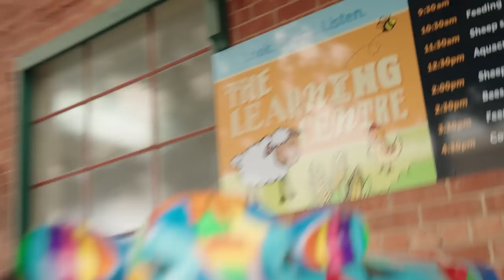Sam Kerr & Hayley Raso Nominated For Ballon d'Or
BALLON D'OR
Matildas stars Sam Kerr and Hayley Raso have just been nominated for one of football's most prestigious awards! Even well after the wrap up of the Women's World Cup the Matildas can't seem to stop making history! Because two of our golden girls, Sam Kerr and Hayley Raso, have just made the shortlist for this year's Ballon d'Or! You see, the Ballon d'Or, which means Golden Ball kicked off all the way back in 1956 and is widely regarded as the highest honour a football player can receive. The women's award was launched in 2018 and while Sam Kerr has been nominated every single year and finished in the top 10 in each vote coming in third in 2021 and 2022 this year is even more special because it's Hayley Raso's first time up for the award and the first time two Aussies have made the list in the same year! The duo are among 30 players shortlisted for the award and their biggest competition is set to be Spain's Aitana Bonmati who was named the best player in the World Cup. Nominations are also in for the men including Eerling Haarland and seven-time winner Lionel Messi with many expecting that's about to become eight-time winner. We'll have to wait until October 30 to know who comes out on top but with these two giving it their all for Australia in the World Cup they've already won the hearts of the nation!

HOT SUMMER
Earth has sweltered through the hottest northern-hemisphere summer ever recorded! The World Meteorological Organisation says last month was the hottest August on record. That means it's the third month in a row we've seen records like this...following the hottest ever June and July. The United Nations says it's a huge concern and it's again called on world leaders to work towards solutions…and fast!

ROYAL SHOW AGRICULTURE KIDS
Students from a local agricultural school in South Australia are teaching other kids all about farm animals at the Royal Adelaide Show! Justina went down there to check it out!

HORSE ARCHERY
Now you've heard of horses, and you've heard of archery, but you've probably never heard of horse archery. Well, it's a sport that wouldn't look out of place on a medieval battlefield. Where competitors ride horses and use their bows and arrows to shoot at targets up to 50 metres away! And four Aussies are saddling up for the World Championships in Mongolia this month. The aim of the game is precision, speed, good form, and of course, scoring that elusive bulls eye, which as you can imagine would be pretty hard while riding a 700-odd-kilo animal at the same time! This world champs is the first international comp in 5 years because of COVID. It'll feature more than 50 competitors from 20 different countries. And our Aussie archers reckon it's a good opportunity to test out their skills against the rest of the world!